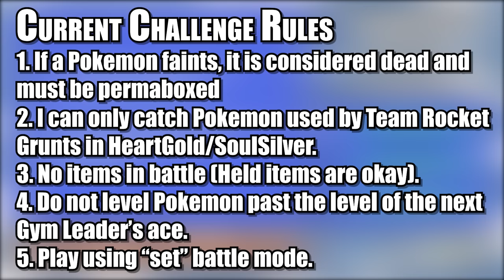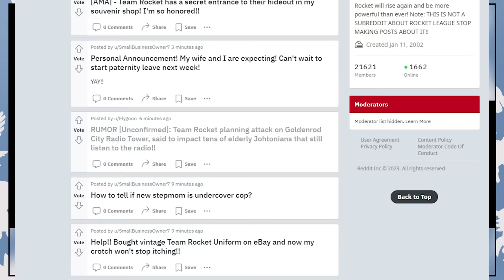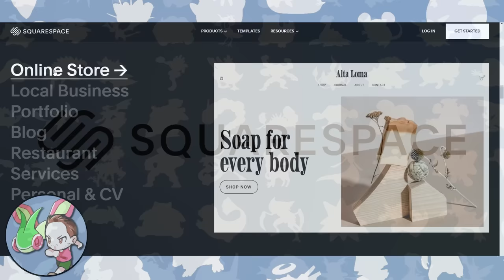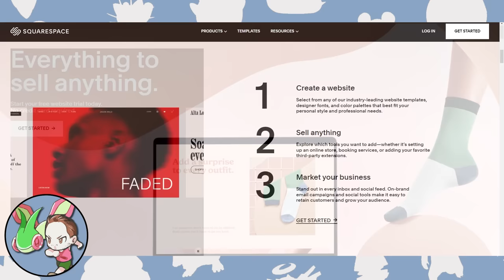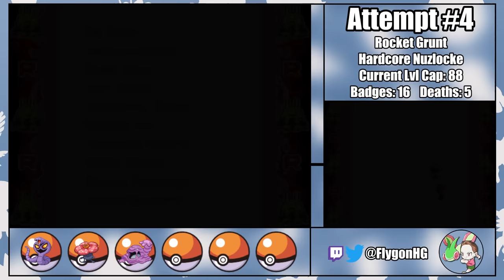Pokémon SoulSilver Hardcore Nuzlocke - As a Rocket Grunt! (No items, No overleveling)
Normal Nuzlocke Ruleset:
1. Fainting = Death
2. Can only catch one Pokémon used by Team Rocket Grunts per Route (Species Clause)
3. Nickname Pokémon

Hardcore Nuzlocke Ruleset:
4. No items in battle (held items okay)
5. No leveling past the next gym leader/E4's ace (at the START of the battle)
6. Play on manual "Set" battle mode